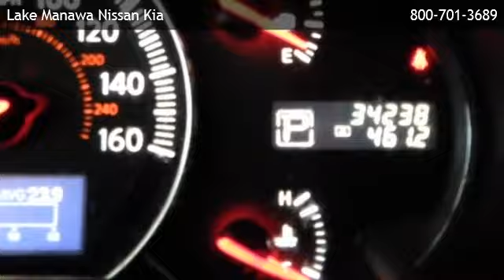2012 Nissan Maxima 3.5 S - Gaukel Park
is offering a 2012 Nissan Maxima 3.5 S in Council Bluffs, IA.

Stock Number: 24000A
Engine: 3.5L V6
Transmission: Continuously Variable (CVT)
Exterior Color: Dark Brown
Interior Color: Charcoal w/Cloth Seat Trim
Mileage: 34230

Continuously Variable (CVT) 3.5L V6 Front Wheel Drive AM/FM Stereo CD Changer CD Player Cruise Control Power Driver Seat Power Passenger Seat Cloth Seats Bucket Seats MP3 Player Bluetooth Connection Auxiliary Audio Input Rear Bench Seat Sun/Moonroof Tow Hooks Climate Control Multi-Zone A/C A/C Rear A/C Security System Gasoline Fuel Power Door Locks Power Steering Adjustable Steering Wheel Traction Control Power Windows Engine Immobilizer Driver Air Bag Passenger Air Bag Front Side Air Bag Front Head Air Bag Rear Head Air Bag Passenger Air Bag Sensor 290 hp horsepower 3.5 liter V6 DOHC engine 4 Doors 4-way power adjustable passenger seat 4-wheel ABS brakes 8-way power adjustable drivers seat Air conditioning with dual zone climate control Alloy Wheels Audio controls on steering wheel Bluetooth Center Console - Full with covered storage Clock - In-radio display Cruise control CVT Transmission Dusk sensing headlights External temperature display Front seat type - Bucket Front-wheel drive Fuel economy EPA highway (mpg): 26 and EPA city (mpg): 19 Head airbags - Curtain 1st and 2nd row Interior air filtration Intermittent window wipers Keyless Ignition - Doors and ignition Multi-function remote - Trunk/hatch/door  windows Overhead console - Mini with storage Passenger Airbag Power mirrors Power windows with 2 one-touch Privacy/tinted glass Radio:AM/FM/CD with Aux input Rear bench seats Rear defogger Remote power door locks Remote window operation Speed sensitive window wipers Speed-proportional power steering Stability control Sunroof - Express open/close glass Tachometer Tilt and telescopic steering wheel Traction control - ABS and driveline Trip computer